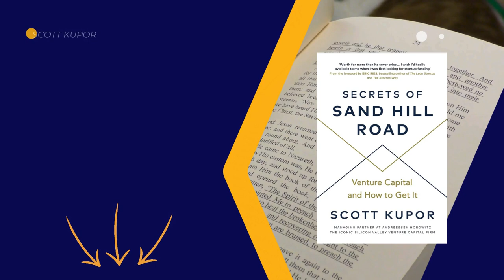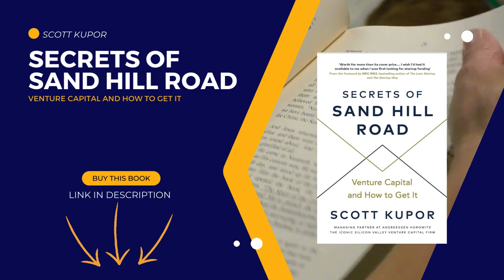Venture capital startup Audiobook summaries: Secrets of Sand Hill Road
Venture capital startup : Secrets of Sand Hill Road

What is venture capital investment? What are the basic requirements that a startup must meet in order to be interesting in the eyes of these VCs? A practical guide and many tips on how to set up the product, the market, and the team, but also on how the relations between the board of directors and founders must be set up and managed until the happy ending, the "exit".